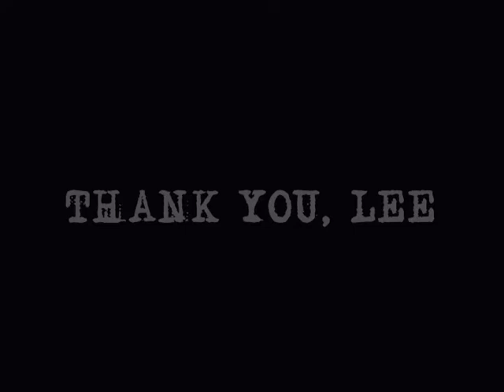LEE TERGESEN & The OZ DOLLS in NYC (6/9/12)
[transcription below, annotations available in video]

Whenever the Oz Dolls are in NYC, they always seem to find a former Ozzie to hang out with! ;)  This time, Lee Tergesen (Tobias Beecher, OZ) meets two new 'cast members' of the Oz Dolls, Kareem Said (created January 2011) and Simon Adebisi (created June 2011).

Colleen: (pointing out details to Lee)  "His Koran opens from right to left, as it should..."

Lee: "No way..."

Colleen: "...and it even has little words inside..."

[cont] "So you can tell Eamonn ('Ay-mon')..."

Lee: (corrects) "Eamonn-" ('Ay-mehn')..."

Colleen: "I'm sorry...Eamonn ('Ay-mehn')..."

[cont] "...the first time I met him in 2008 after 'Good Boys & True'..."

Lee: "Yeah."

Colleen: "...and he asked, 'Where's my doll?"

Lee: "He was heartbroken."

Colleen: "...and now I have one!"

[cont] "It's hard to find a Ken doll that's not smiling..."

Jessica: "YES."

Colleen: "...or a doll that's, like, *SO HAPPY*..."

Jessica: "Right?!"

Colleen: "...and I didn't think a Ken that was so SUPER-HAPPY really, you know, was very...Oz-like."

[cont] "Remember what Beecher was told, 'Don't ever smile.'"

Lee: "Don't ever smile."

Colleen: "You don't ever smile in prison."

Lee: "Who told me that?"

Colleen: "Who did tell you that?"

Jessica: "Dino!"

[U GO GIRL WITH UR OZ TRIVIA!]

...I had a brainfart and thought she said "Nino" (Schibetta) and Lee had thought she meant "Dean-O" (Dean Winters)...lol...

Colleen: "Said's like, 'No, this is all wrong.' Said is not approving of any of this."

Lee:  "This is a non-alcoholic beer."

Christine: "...and it's mine."

Lee: "Yeah, uh, well.. you can have it, though, you're a lady! I was raised right."